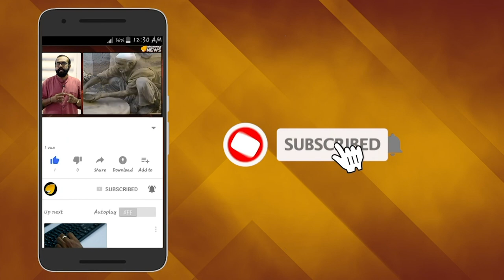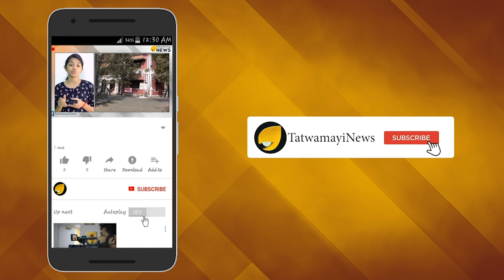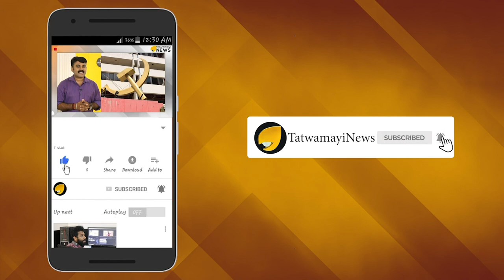ഡീപ്പായി തെറി വിളിക്കുന്നു; യൂട്യൂബിലേക്ക് കളംമാറ്റി കളക്ടര്‍ബ്രോ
സമൂഹമാധ്യമങ്ങളിലൂടെ ജനസമ്മതി നേടിയ ഐ എ എസ് ഉദ്യോഗസ്ഥനാണ് മുന്‍ കോഴിക്കോട് കളക്ടര്‍ എന്‍ പ്രശാന്ത്. ജനങ്ങളോട് നേരിട്ട് സംവദിക്കാന്‍ സമൂഹമാധ്യമങ്ങളെ ഉപയോഗപ്പെടുത്തിയ കളക്ടര്‍ബ്രോ സമൂഹത്തില്‍ വലിയ കയ്യടി നേടിയിരുന്നു. ദിവസങ്ങള്‍ക്ക് മുന്പാണ് ഫേസ്ബുക്കിനോട് താല്‍ക്കാലികമായി വിട പറയുകയാണെന്ന് കളക്ടര്‍ ബ്രോ അറിയിച്ചത്.